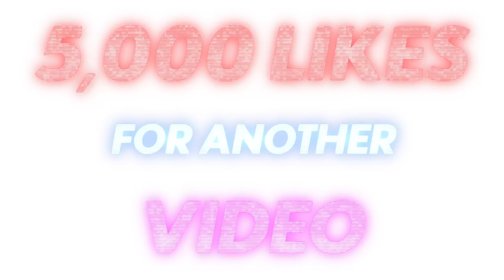ROBLOX CHICAGO REMASTERED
Im ngl Roblox Chicago Remastered lowkey better than Roblox Da hood lol, that's prlly just me tho. But me and my friend took over the city